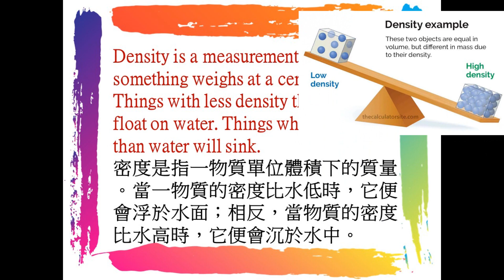鮑小科學頻道4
Homemade lava lamp